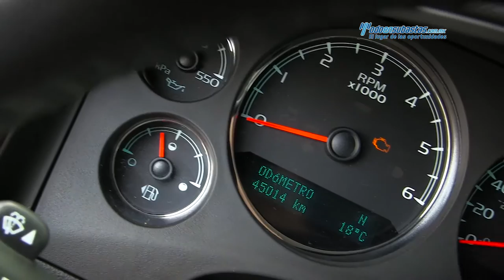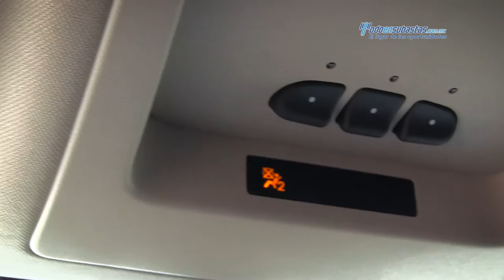Chevrolet / Suburban LT v8 2013